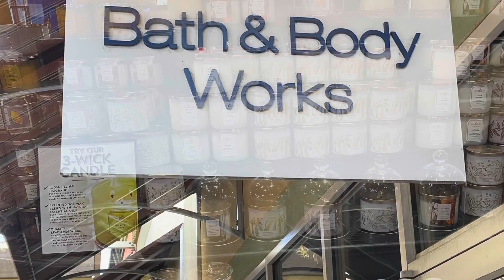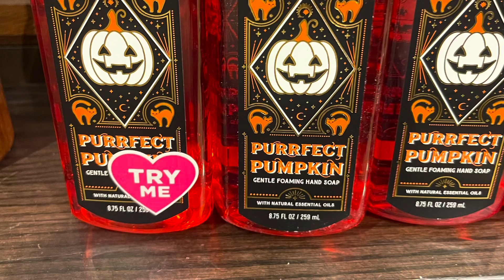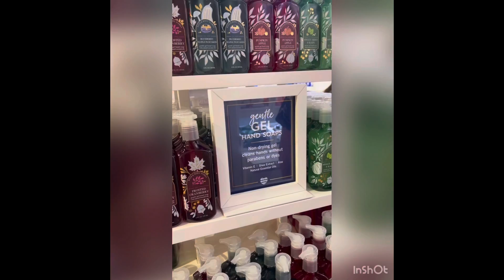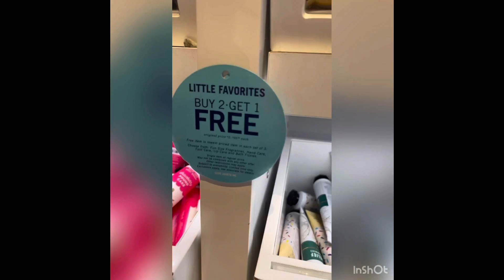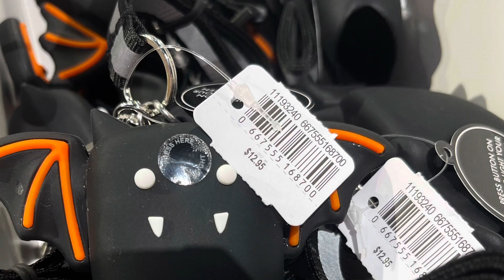A qUiCk TrIp To BaTh & BoDyWoRks!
Hey y’all took a quick trip to bath & bodyworks!